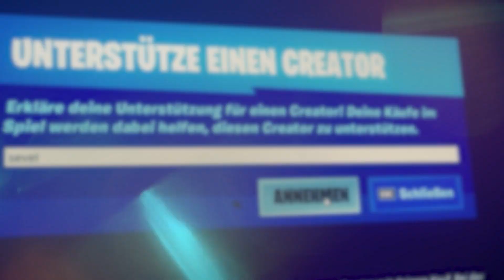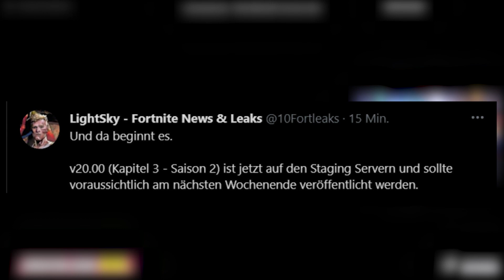es ist OFFIZIELL FORTNITE SEASON 2 wird … 😨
neue infos zu season 2 in fortnite